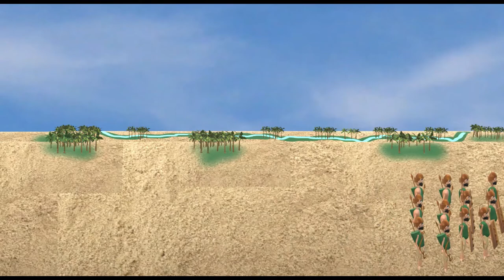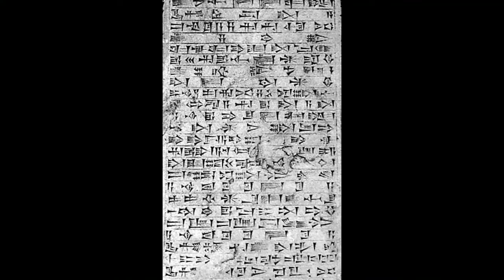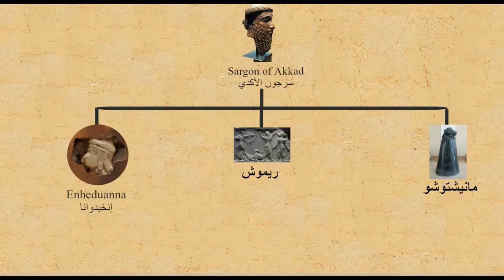Akkadian Empire 2334 BC-2154 BC |Episode 4.2| الامبراطورية الاكدية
ملخص الامبراطرية الاكدية
اللي كانت اول امبراطورية بالتاريخ
حياة و انشاء سرجون الاكدي
5 دقائق

سرجون الاكدي اسس
الامبراطورية الاكدية اللي كانت
 اول امبراطورية بالتاريخ

 • سرجون وحد بلاد الرافدين, سرجون اسس حكومة مركزية , و هو كان الحاكم المطلق و مسيطر على جميع المدن في بلاد الرافدين

بنته انخيدوانا كانت الكاهنة العليا في مدينة اور, و  اول كاتبة في التاريخ

Bibliography |المراجع

 •  Mcgraw Hill AP World History
 • A History of the Near East 3rd Edition

 • National Geographic, 2008. Birth of Civilization/ Discovery Civilization

 • Crash course world history
 • The Great Courses Plus
 • The Historical Atlas Hamlyn
 • Mankind: The Story of All of Us
 • Khan Academy
 •  The Archaeology of Syria: From Complex Hunter-Gatherers to Early Urban Societies (c.16,000-300 BC)
 • Therapeutic Use of Medicinal Plants and Their Extracts: Volume 1: Pharmacognosy
 • Beyer, Klaus; John F. Healey (trans.) (1986). The Aramaic Language: its distribution and subdivisions. Göttingen: Vandenhoeck und Ruprecht. p. 44
 • Urban World History: An Economic and Geographical Perspective
 By Luc-Normand Tellier

 • The CIA World Factbook 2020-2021
 • Traditions and Encounters: A Global Perspective on the Past / Edition

• The Sumerians: Their History, Culture, and Character
• Traditions and Encounters: A Global Perspective on the Past / Edition 4

چاتال​_هويوك​​
علم​_الآثار